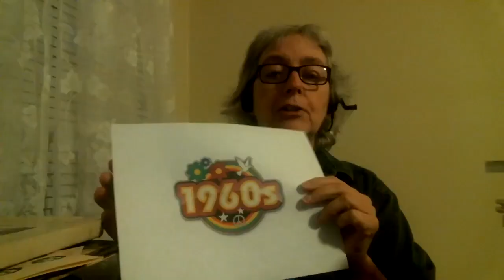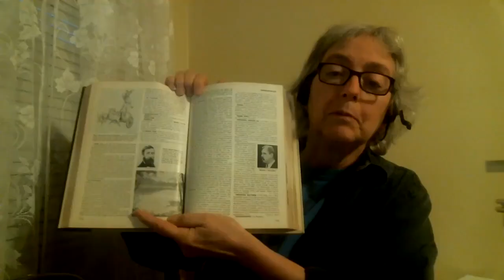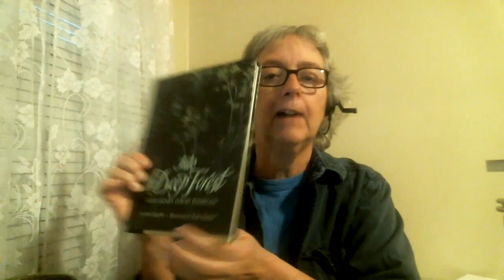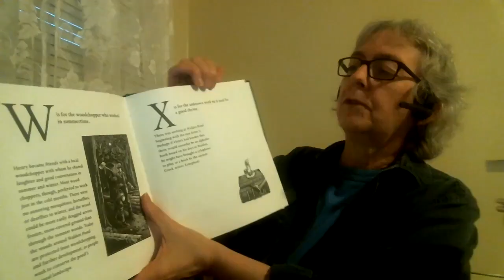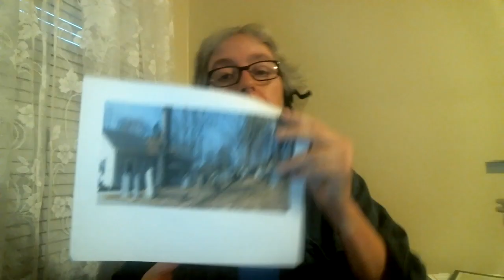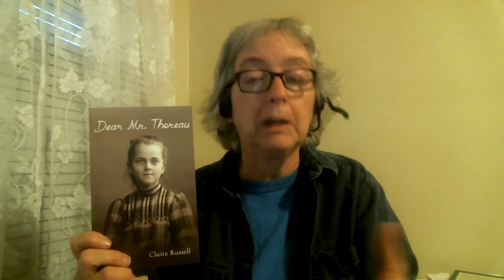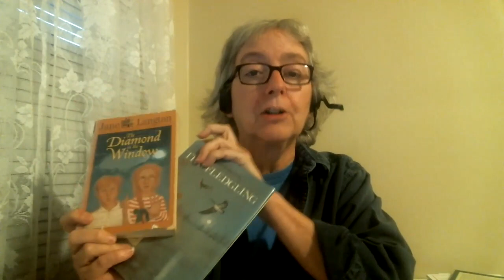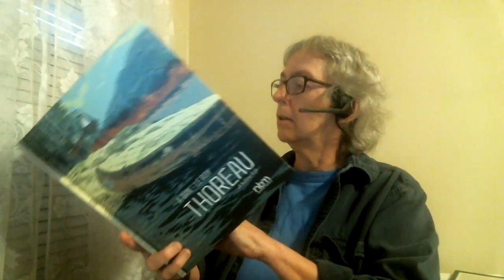Studying Thoreau: Books for Young Readers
As a Thoreau researcher and former librarian, Corinne H. Smith explores the realm of children's literature for books that carry themes related to Henry David Thoreau. These titles range from elementary school age readers to books for young adults. Corinne covers biographies, historical fiction, contemporary fiction, and graphic novels. (Picture books were covered in an earlier episode.) They also reveal four mistakes in "the nuances of daily life" that writers sometimes make when talking about Thoreau. FYI: The North Bridge has been rebuilt several times over the years, and its last renovation came in 2005. Also: The Victorian house that is featured in Jane Langton's "Hall Family Chronicles" also shows up in the third Larry book, "Larry and the Meaning of Life," by Janet Tashjian. This is episode fifteen of an ongoing series. Links to the books mentioned can be found